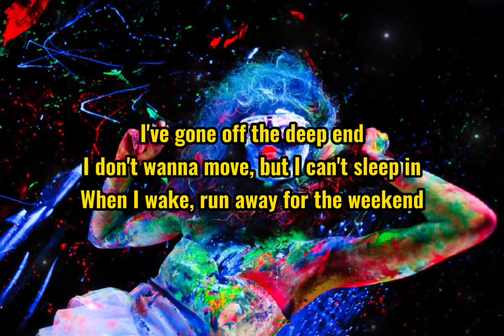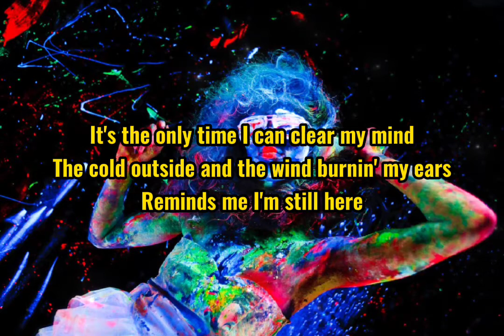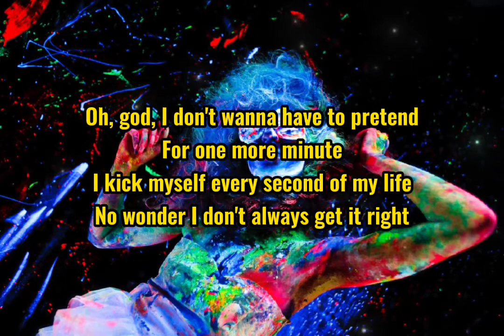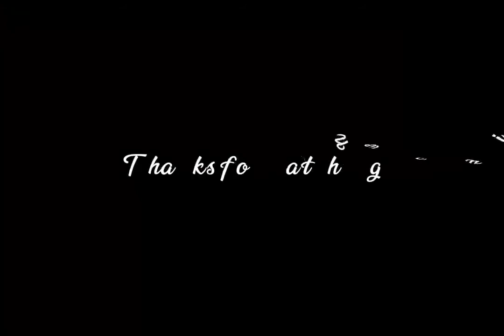Jeremy Zucker - Deep End♬ (Lyrics)